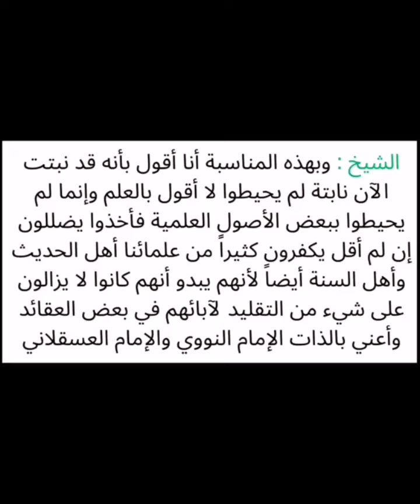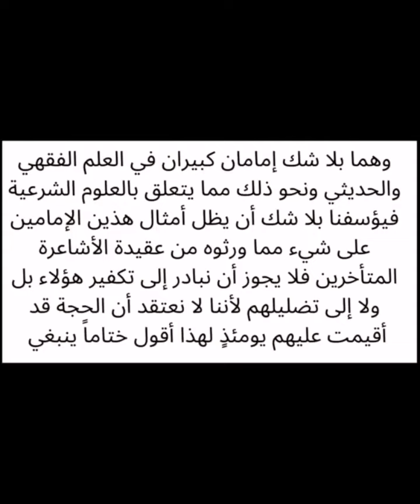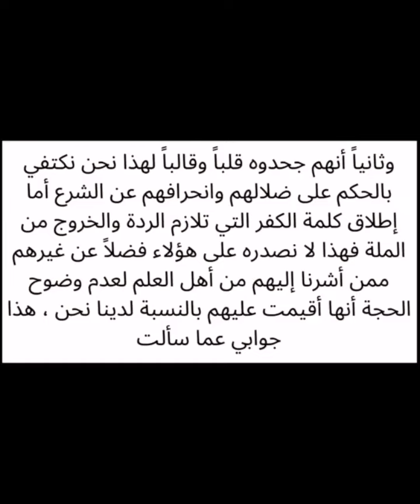بيان جهل وضلال من يكفرون أو يضللون الإمام النووي والإمام ابن حجر العسقلاني . الألباني - الالباني -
فتاوى عبر الهاتف والسيارة -119

بيان جهل وضلال من يكفرون أو يضللون الإمام النووي والإمام ابن حجر العسقلاني .حفظ

الشيخ : وبهذه المناسبة أنا أقول بأنه قد نبتت الآن نابتة لم يحيطوا لا أقول بالعلم وإنما لم يحيطوا ببعض الأصول العلمية فأخذوا يضللون إن لم أقل يكفرون كثيراً من علمائنا أهل الحديث وأهل السنة أيضاً لأنهم يبدو أنهم كانوا لا يزالون على شيء من التقليد لآبائهم في بعض العقائد وأعني بالذات الإمام النووي والإمام العسقلاني وهما بلا شك إمامان كبيران في العلم الفقهي والحديثي ونحو ذلك مما يتعلق بالعلوم الشرعية فيؤسفنا بلا شك أن يظل أمثال هذين الإمامين على شيء مما ورثوه من عقيدة الأشاعرة المتأخرين فلا يجوز أن نبادر إلى تكفير هؤلاء بل ولا إلى تضليلهم لأننا لا نعتقد أن الحجة قد أقيمت عليهم يومئذٍ لهذا أقول ختاماً ينبغي التريث في إصدار أحكام التكفير على هؤلاء الأئمة بل نحن نتورع عن إصدار أحكام التكفير على بعض الحكام الذين يحكمون بغير ما أنزل الله لأنه لم يتبين لنا شيئان اثنان منهم
الشيء الأول أنهم عرفوا حكم الله كما أنزله الله عز وجل هذا أولاً
وثانياً أنهم جحدوه قلباً وقالباً لهذا نحن نكتفي بالحكم على ضلالهم وانحرافهم عن الشرع أما إطلاق كلمة الكفر التي تلازم الردة والخروج من الملة فهذا لا نصدره على هؤلاء فضلاً عن غيرهم ممن أشرنا إليهم من أهل العلم لعدم وضوح الحجة أنها أقيمت عليهم بالنسبة لدينا نحن ، هذا جوابي عما سألت .

  سلسلة_الهدى_والنور